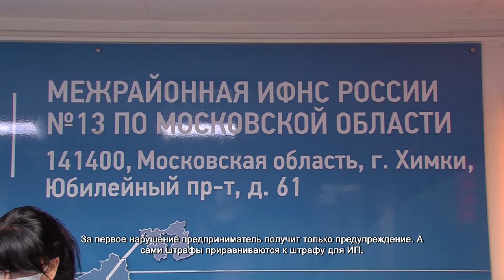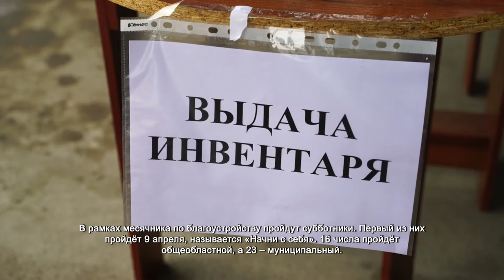На общегородском совещании обсудили антикризисные меры. 16.03.2022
Впервые за несколько месяцев общегородское совещание проходит в очном формате. Снятие ограничений по коронавирусу позволяет встречаться вживую. Одними из главных тем стали антикризисные меры поддержки бизнеса и льготные кредиты. Теперь плановых проверок у малого и среднего бизнеса не будет до конца года. За первое нарушение предприниматель получит только предупреждение. А сами штрафы приравниваются к штрафу для ИП.